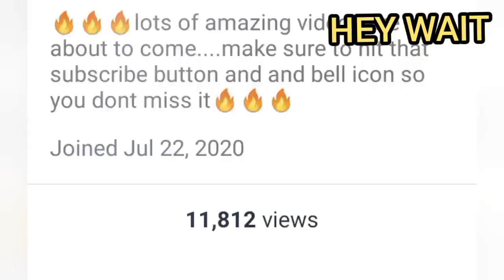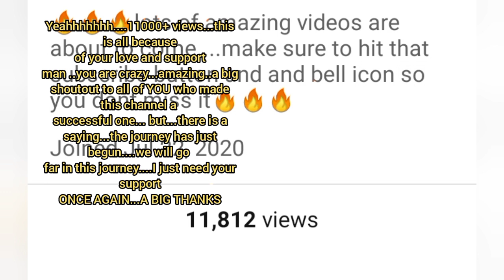Villagers and enchantments (Minecraft part 14)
Hey gamers

Today we played minecraft and our main focus on this video was a villager center and enchantments (enchantment table)

More amazing content is about to come

AND. THANK YOU SO MUCH FOR 11000+ VIEWS AND 100